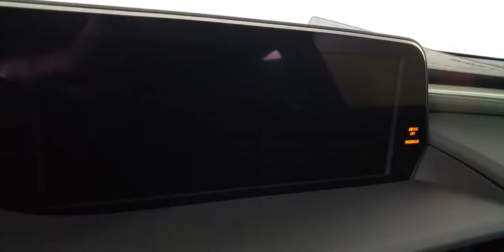2021 LEXUS ES Las Vegas NV, Henderson NV, St George UT, Kingman AZ, Bakersfield, CA 0L210271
SILVER New 2021 LEXUS ES available in Las Vegas, Nevada at Lexus of Las Vegas. Servicing the Henderson NV, St George UT, Kingman AZ, Bakersfield, CA area.
2021 LEXUS ES ES 350 F SPORT - Stock#: 0L210271 - VIN#: 58AGZ1B16MU085610

6600 W. Sahara Ave

The Lexus brand has been synonymous with luxury and the Lexus deals with the most affordable special lease offers in the market today.
Side Impact Beams,Lexus Safety System+,Tire Specific Low Tire Pressure Warning,Dual Stage Driver And Passenger Front Airbags,Curtain 1st And 2nd Row Airbags,Airbag Occupancy Sensor,Rear Child Safety Locks,First Aid Kit,Outboard Front Lap And Shoulder Safety Belts -inc: Rear Center 3 Point, Height Adjusters and Pretensioners,Back-Up Camera,Driver Seat,Passenger Seat,Power Tilt/Telescoping Steering Wheel w/Memory,Front Cupholder,Rear Cupholder,Compass,Valet Function,HomeLink Garage Door Transmitter,Cruise Control w/Steering Wheel Controls,Distance Pacing w/Traffic Stop-Go,Dual Zone Front Automatic Air Conditioning,HVAC -inc: Underseat Ducts and Console Ducts,Illuminated Locking Glove Box,Driver Foot Rest,Full Cloth Headliner,Leatherette Door Trim Insert,Leather/Metal-Look Gear Shifter Material,Interior Trim -inc: Aluminum Instrument Panel Insert, Aluminum Door Panel Insert, Aluminum Console Insert and Metal-Look Interior Accents,Driver And Passenger Visor Vanity Mirrors w/Driver And Passenger Illumination,Full Floor Console w/Covered Storage, Mini Overhead Console and 2 12V DC Power Outlets,Front And Rear Map Lights,Fade-To-Off Interior Lighting,Full Carpet Floor Covering -inc: Carpet Front And Rear Floor Mats,Carpet Floor Trim and Carpet Trunk Lid/Rear Cargo Door Trim,Cargo Space Lights,Tracker System,Memory Settings -inc: Driver Seat and Door Mirrors,Driver / Passenger And Rear Door Bins,Delayed Accessory Power,Systems Monitor,Redundant Digital Speedometer,Outside Temp Gauge,Digital Display,Manual Adjustable Front Head Restraints and Manual Adjustable Rear Head Restraints,2 Seatback Storage Pockets,Perimeter Alarm,Engine Immobilizer,2 12V DC Power Outlets,Air FiltrationDigital Signal Processor,Window Grid Diversity Antenna,Wheels: 19 x 8J Split-5-Spoke Aluminum Alloy -inc: Dark graphite finish,Tires: 235/40R19 AS,Steel Spare Wheel,Compact Spare Tire Mounted Inside Under Cargo,Clearcoat Paint,Express Open/Close Sliding And Tilting Glass 1st Row Sunroof w/Sunshade,Bo